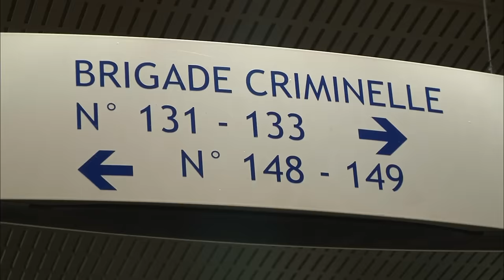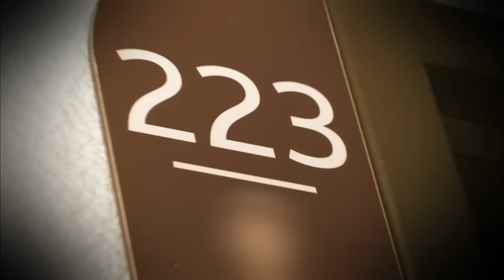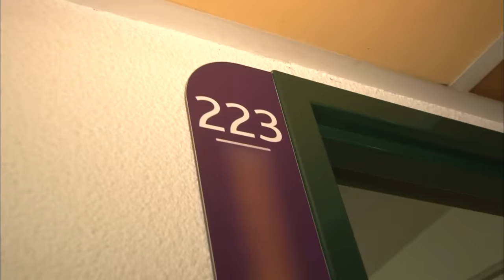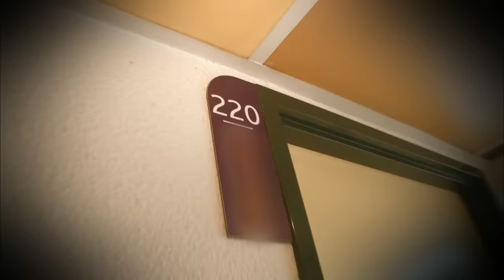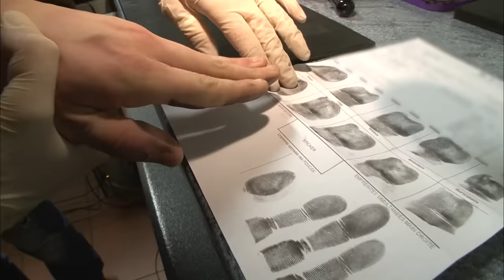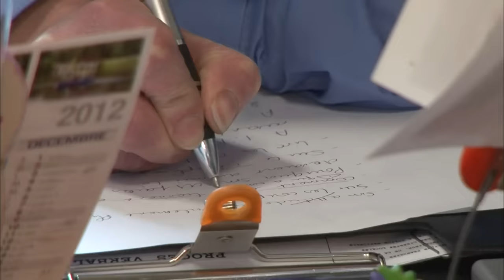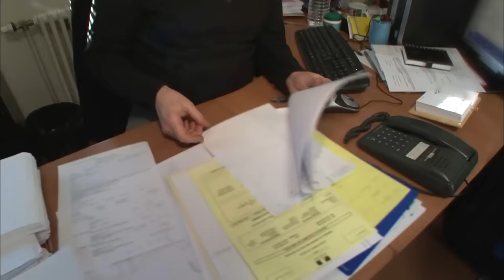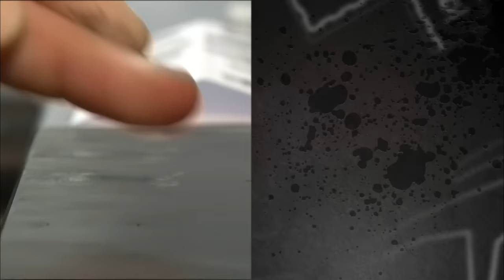Affaire sensible à Lens, commissariat en alerte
Le commissariat de Lens dans le nord de la France est en alerte. En effet, une affaire des plus sensible et complexe vient de leur être transmise. Il va falloir être prudent et réfléchi tout au long de cette enquête car la moindre erreur pourrait avoir des conséquences importantes. Nous vous emmenons au coeur de cette enquête.